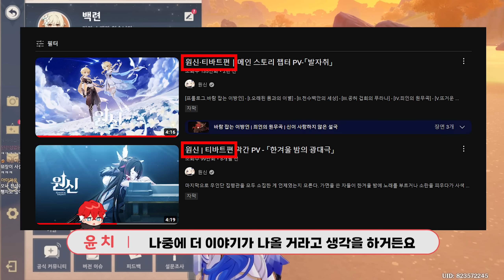【원신】 여행자와 페이몬의 이별 가능성?